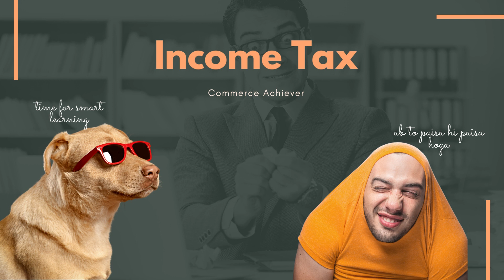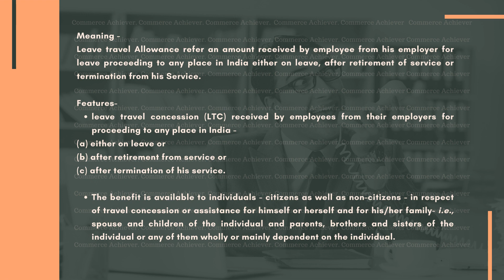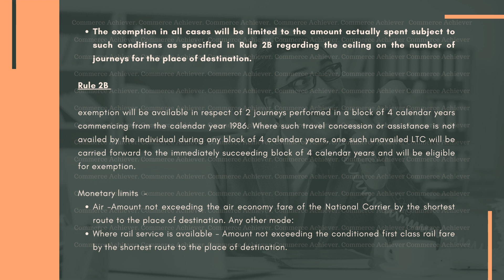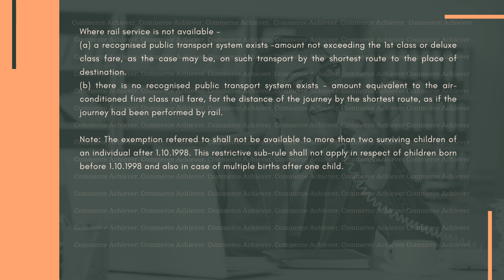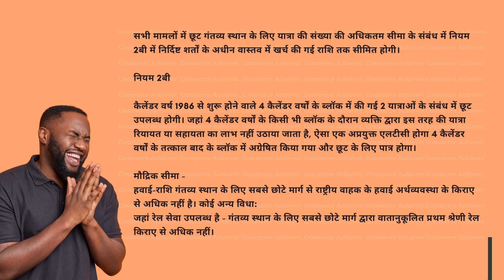Leave Travel Assistance - Income Tax Act - Sec10(5) -LTC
Income under head salary - Perquisites  - Income Tax Act
Learn and Understand Income Tax Act 1961 provisions  as Income Tax Question Answers easily and quickly.

Join to understand in question answer form Income Tax  @Commerce Achiever

From this session, you will understand and learn -
Perquisites  - Income Tax Act
Perquisites   - Meaning
Section 10(5) of Income Tax Act
LTC - Leave Travel Concession
Leave Travel Assistance
When my salary is taxable under Income Tax Act
When my receipt is taxable under Income Tax Act